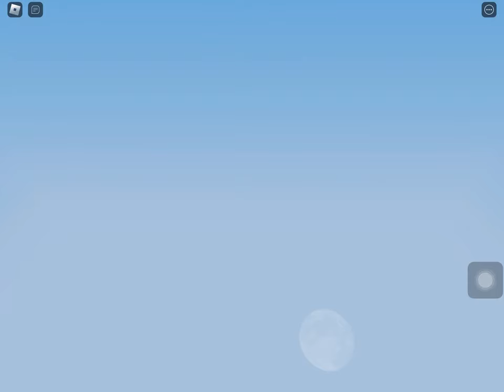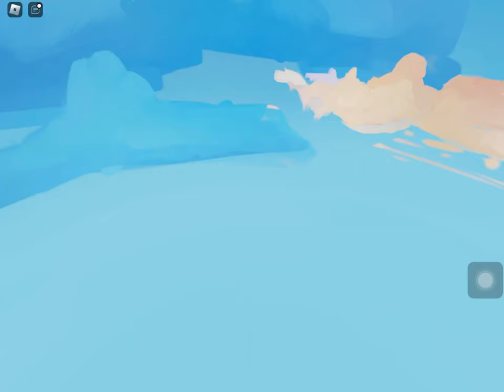Getting a 69th win in bedwars roblox